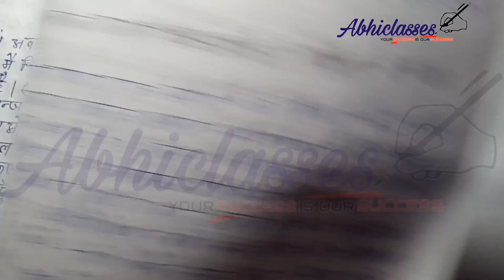Class10 जैव प्रक्रम||Part-2|| in hindi|| by Ranjit sir||abhiclasses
THANKS FOR MATCHING

(तकनीकी   समस्या के कारण   ABHI CLASSES007  का नाम    बदलकर   ABHI CLASES   कर दिया गया है फिर   भी  उसी अनुभव   के   साथ चैनल को देखते रहिए )

या चैनल पूरी तरह से हिंदी माध्यम के विद्यार्थियों के लिए है इसमें आने वाले सभी वीडियो केवल हिंदी में ही रहेंगे इस चैनल में पाठ के साथ-साथ पाठ से जुड़े हुए कुछ प्रश्न उत्तर को भी बताए जाएंगे जो परीक्षा की दृष्टि से बहुत ही महत्वपूर्ण है

दसवीं कक्षा के विद्यार्थी के लिए
◆इतिहास के वीडियो को देखने के लिए नीचे के लिंक को क्लिक करें

◆नागरिक शास्त्र के वीडियो को देखने के लिए नीचे के लिंक को क्लिक करें

◆भूगोल के वीडियो को देखने के लिए नीचे के लिंक को क्लिक करें

◆अर्थशास्त्र के वीडियो को देखने के लिए नीचे के लिंक को क्लिक करें

◆विज्ञान और गणित के वीडियो को देखने के लिए नीचे के लिंक को क्लिक करें
 Science

Math